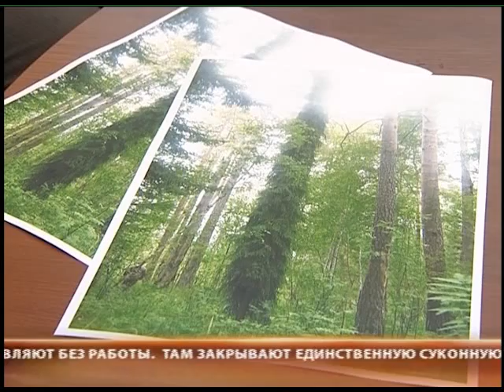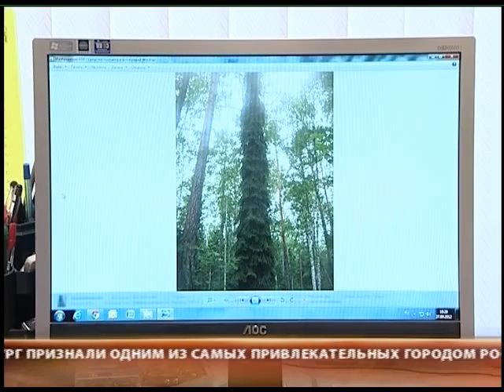Елки-мутанты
От сородичей эту разновидность сибирской ели отличают не только стройные и вытянутые формы. У нее и хвоя необычная: ветви обвивают ствол по спирали, причем, по часовой стрелке.